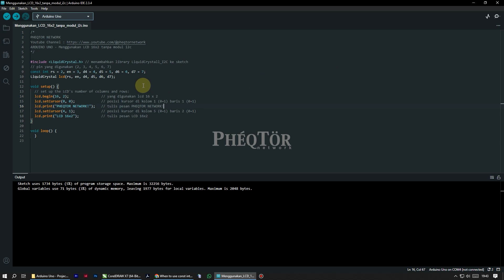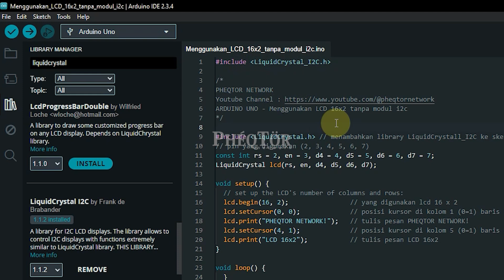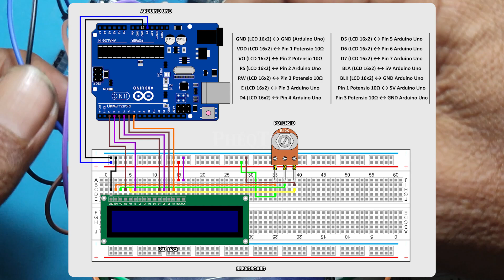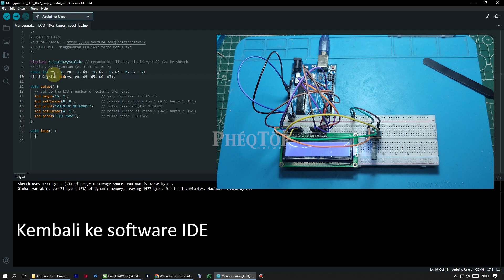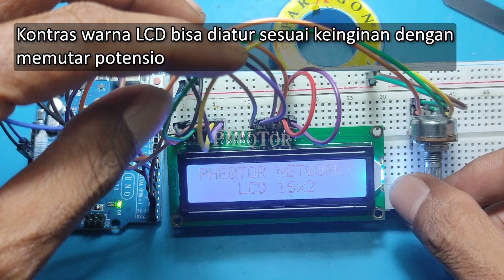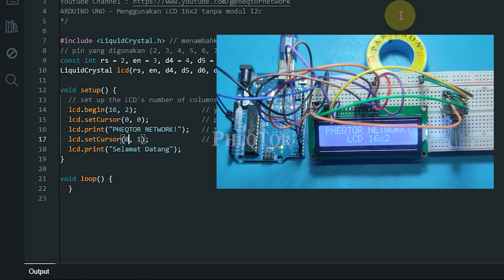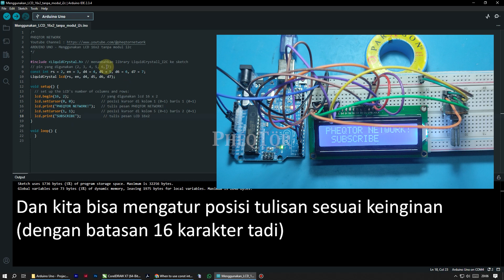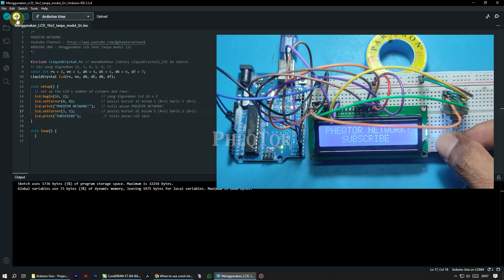Arduino Uno - Menggunakan LCD 16x2 Tanpa Modul I2C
Project Arduino Uno - Menggunakan LCD 16x2 Tanpa Modul I2C

Di video kali ini kita akan informasikan cara menggunakan LCD 16x2 tanpa modul I2C pada mikrokontroler Arduino Uno. Bagaimana menggunakan 16 pin LCD 16x2 dan cara mengatur kontras
layar LCD.

Untuk lebih jelasnya silakan ikuti video ini dari awal hingga akhir, agar tidak terlewatkan prosesnya dan berhasil menggunakan LCD 16x2.

Download file sketch Menggunakan LCD 16x2 tanpa modul I2C di sini,

Terima kasih